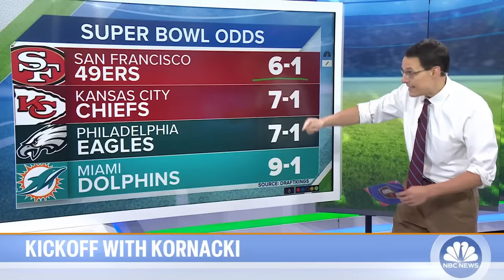Steve Kornacki has the Taylor Swift-Travis Kelce stats you need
As Steve Kornacki and his khakis join TODAY to preview some football stats, he reveals he didn’t know who Taylor Swift was before this week when she was spotted watching Travis Kelce with his mom at Chiefs-Bears game.